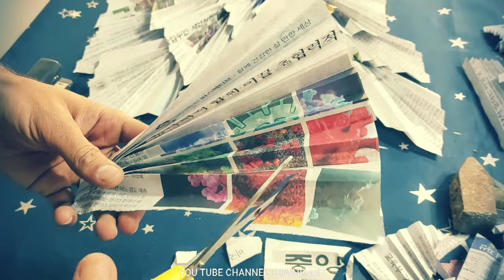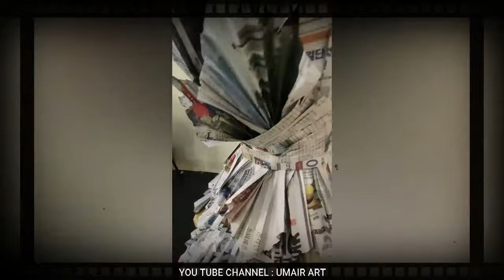Newspaper Dress DIY | Fashion Designing Course | UMAIR ART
I made this DIY newspaper dress

 I know many of you feel the same, so here is how you can invest your time by getting productive...

Update: Excellence institute of fashion and art (EIFA), MULTAN has announced its admission schedule .

Excellence institute of fashion and art (EIFA), offer short duration courses in  Fashion Designing Course  graphic design , textile design , fashion design , interior design and much more courses feel free to contact us

UMAIR ART